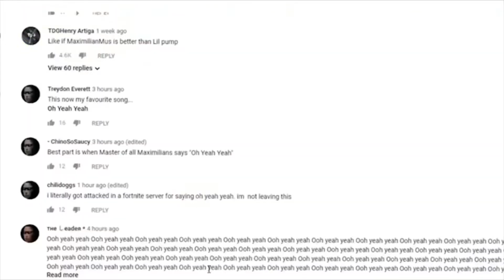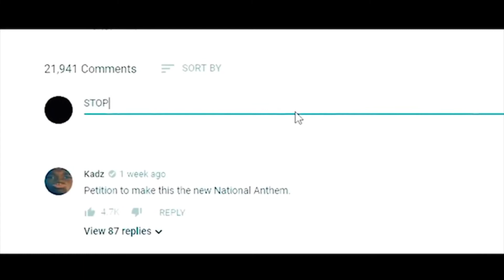KSI. OPERATION BLACKOUT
Do as he says